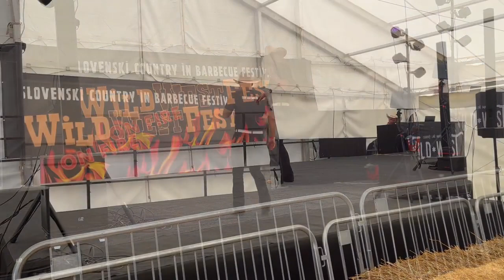Schuko - Teo Lattanzio - Wild Wild Fest 2023 - Line Dance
GRACIAS Patrizia Marzola!!!

Teo Lattanzio   Wild Wild Fest 2023
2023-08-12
Wyatt Flores - Ain't Proud (2023)

Choreographed by Teo Lattanzio